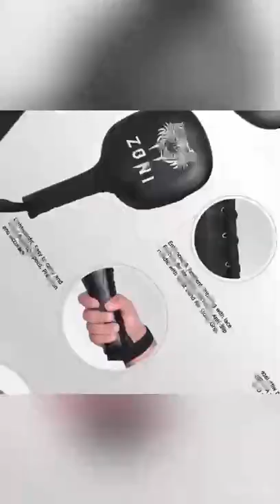Focus Punch Paddles Mitts Boxing Pads MMA Strike Mitt Coaching Training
ZONI PUNCH PADDLES BOXING FOCUS PADS

These ZONI Punch Paddles are perfect as boxing focus pads to help increase speed and accuracy of striking, They are not only for Boxing but Thai Boxing, Kickboxing, Karate, Taekwondo, and MMA
Sold in pairs

The highly comfortable padded grips and strike area offer great punch dispersion and cushioning levels.

A complete wrist loop is incorporated to help improve safety for the coach and the boxer.

These paddles are designed to add diversity and improve speed and precision to the workout session.

The design of the paddle also allows the coach to tap or lightly hit (or perhaps harder depending on the circumstances!!) the boxer to improve their offensive & defensive skills.
Punch Paddles Mitts Boxing